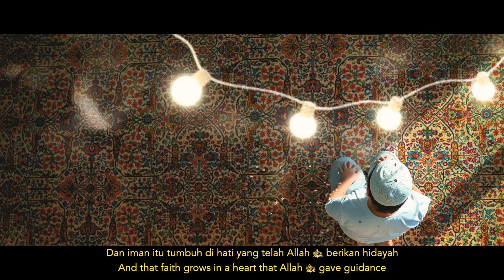Tadabbur: Mukmin Bagaikan Pohon Kurma - Ustadz Badru Salam, Lc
MUKMIN BAGAIKAN POHON KURMA - USTADZ BADRU SALAM, Lc

TADABBUR

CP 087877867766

Tim SafdahTV